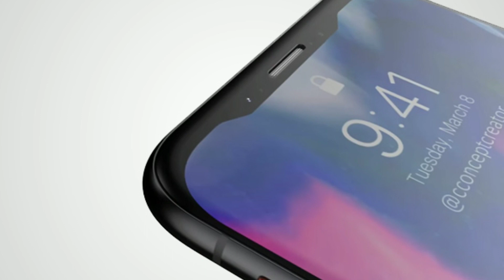மூன்று கேமரா ஐபேன் !!! Iphone 11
This video is 1080p

அனைத்து தொழில்நுட்ப தகவல்களும் செய்திகளும் நம் தமிழ் மொழியில்

ஒரு வருடம் கடந்து சிறப்பாக செயல்பட்டு கொண்டுயிருக்கிறது  A டெக் தமிழ்

                       AND